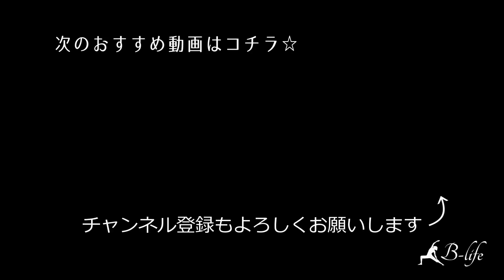脚とお腹の短期集中ダイエット☆ 【初級編】 #110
今回は脚とウエストシェイプに効果的なサーキットトレーニング初級編です。
1種目３０秒のトレーニングを１０秒の休憩を挟みながら７種目行っていきます。
継続することで、脚、太もも周りが引き締まり、くびれが出来てくるのを実感できると思います。
体幹も強化され脂肪燃焼にも効果的ですので、是非続けてみてくださいね☆

【B-lifeについて】

【BGM】

BGM
Tobu - Nostalgia